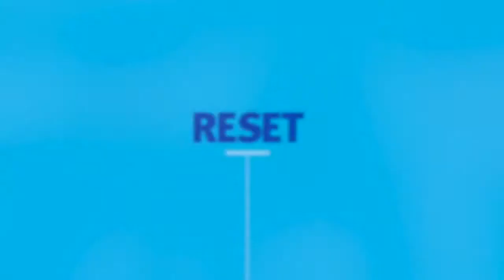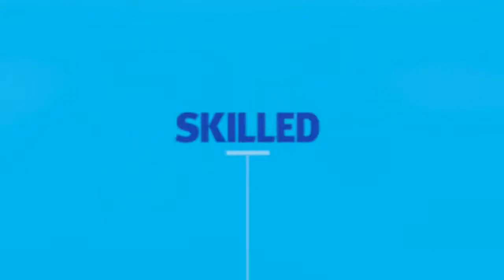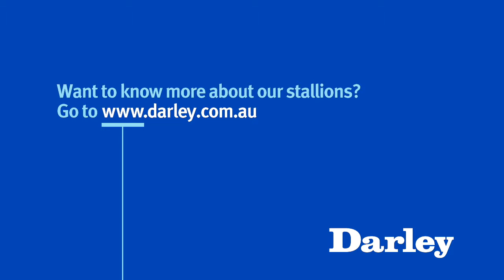Darley Stallion's Parading at Northwood Park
This video is about Just stallions NP